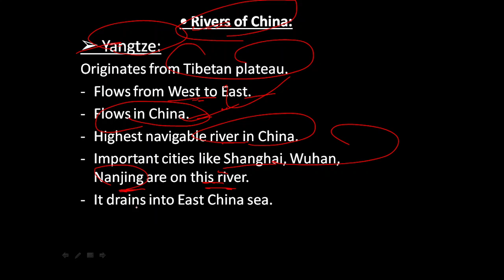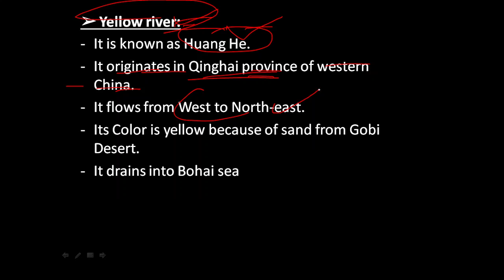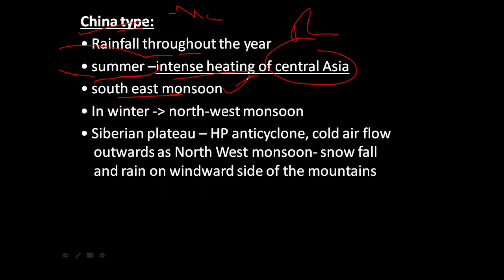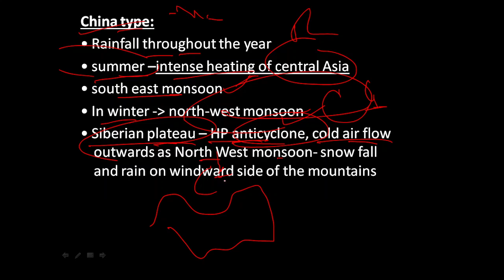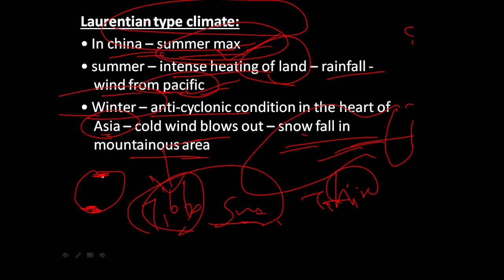Deserts of China|World Geography Through Maps|SET 17|By Nirankar